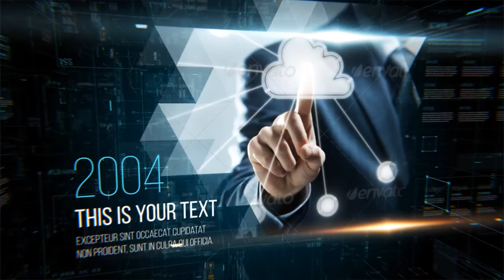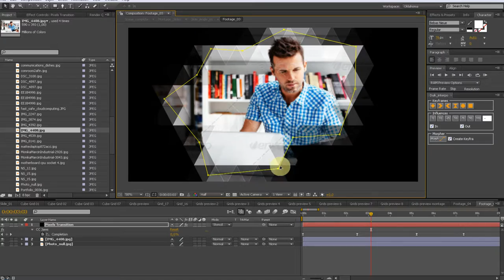Digital Frontier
AE template